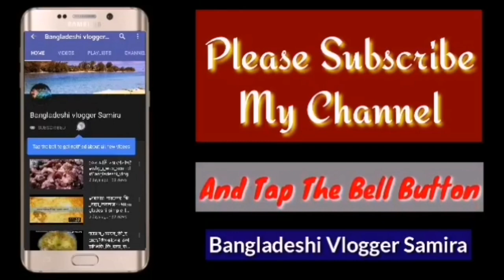কি_মিষ্টি_বানালাম,,রেসিপি___সাপ্তাহিক_ব্লগ Bangladeshi_blogger_samira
আসসালামু আলাইকুম।।কেমন আছেন সবাই?আমি আলহামদুলিল্লাহ ভালো আছি।আজকের ব্লগ টা তে আপনারা  দেখতে পাবেন ১ সপ্তাহের ব্লগ।।।কি কি করলাম,কি বানালাম, কি আসলো আমার বাসার সামনে,,,সবকিছু দেখতে পাবেন এই ব্লগ টি তে।।।

Thanks!!!